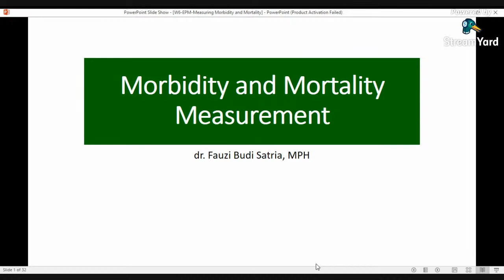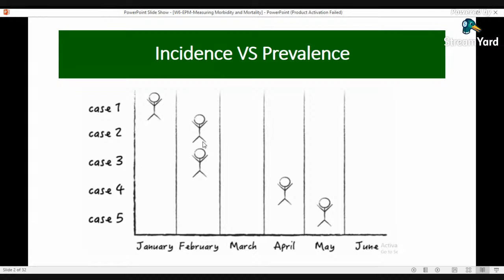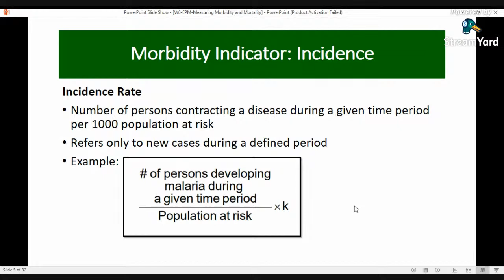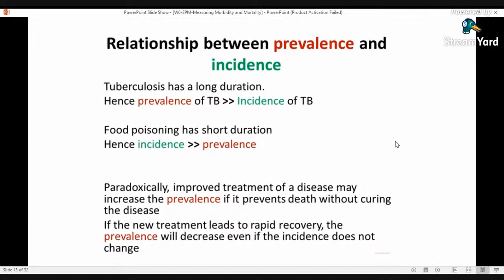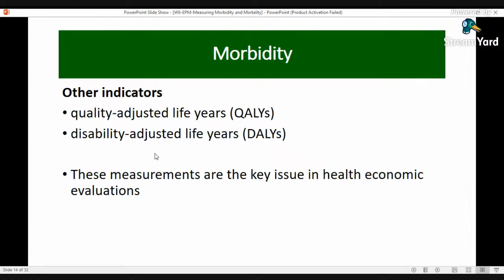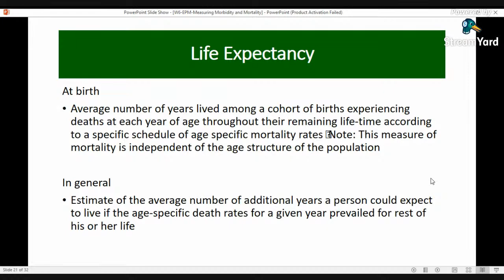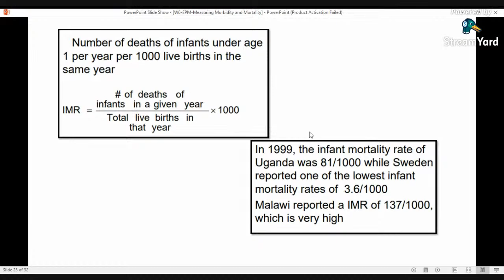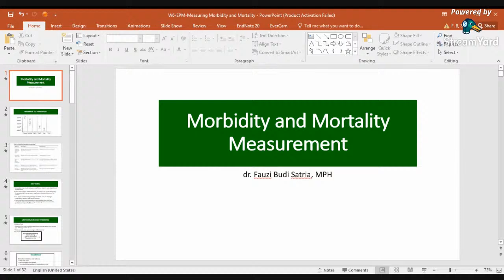Morbidity and Mortality Measurement